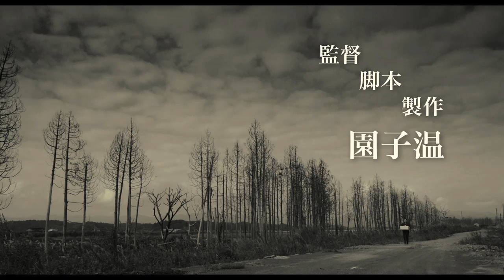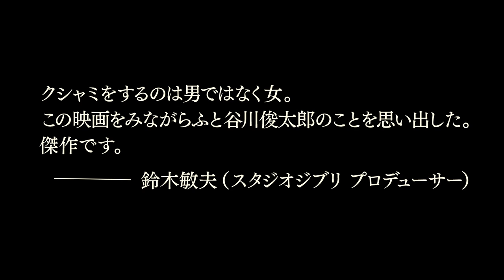園子温監督作／映画『ひそひそ星』予告編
園子温監督が、20代の時に書き留めていたオリジナルの物語を、構想25年を経て映画化したモノクロームのSF映画。

園監督の伴侶である女優・神楽坂恵を主演に迎え、東宝スタジオに大きな宇宙船のセットを組むと同時に、東日本大震災の傷跡が残る福島県の富岡町・南相馬・浪江町に赴きロケを敢行。未だ仮設住宅に暮らす地元の方たちの協力を得て、記憶と時間、距離への焦燥を“ひそひそ”と声のトーンを落とした特異なセリフ回しで描き出していく。

主人公はアンドロイドの女性、鈴木洋子“マシンナンバー722”で、昭和風のレトロな内装の宇宙船レンタルナンバーZに乗りこみ、静寂に包まれた広大な宇宙空間をはてしなく旅しているという設定。いくつもの寂しい星に降り立っては、すでに滅びゆく絶滅種と認定されている人間たち1人ひとりにかけがいのないものを届けるという物語だ。

今年9月に第40回トロント国際映画祭でワールドプレミアされ、『希望の国』（12年）、『地獄でなぜ悪い』、『TOKYO TRIBE』（14年）とはまったく異なる趣のミニマルSFが現れたと歓迎され、NETPAC賞を受賞した。

2016年5月14日公開